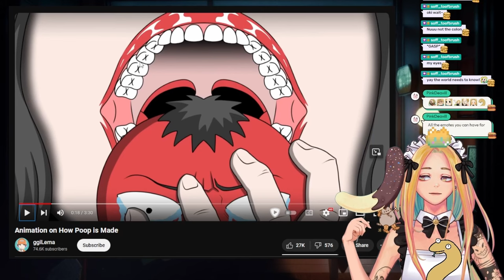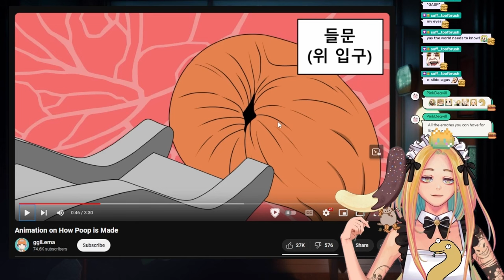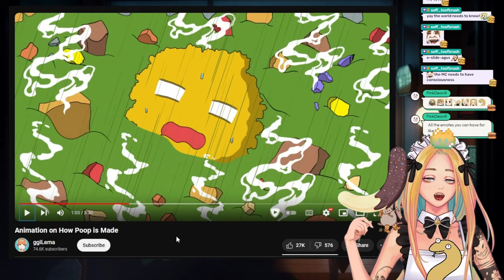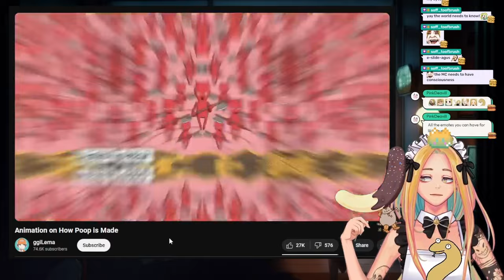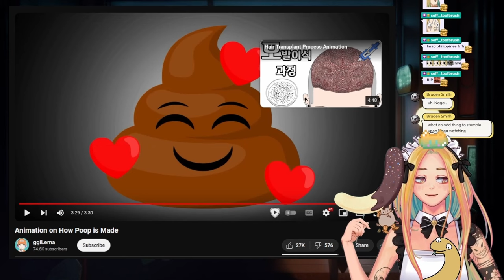Nyoom Learns How Poop is Made!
Animation on How Poop is Made Reaction